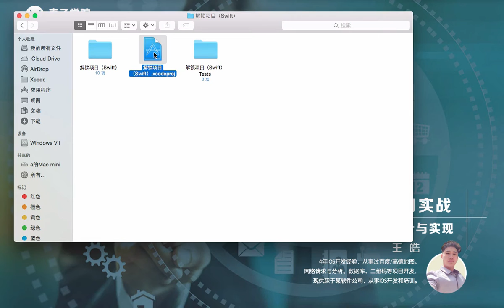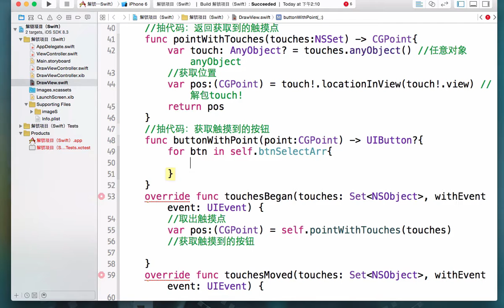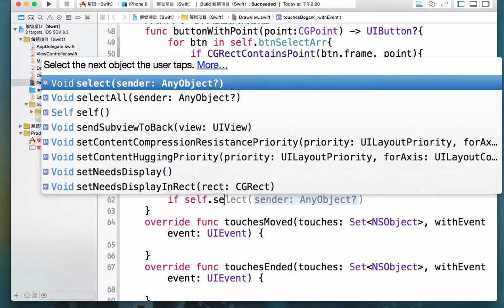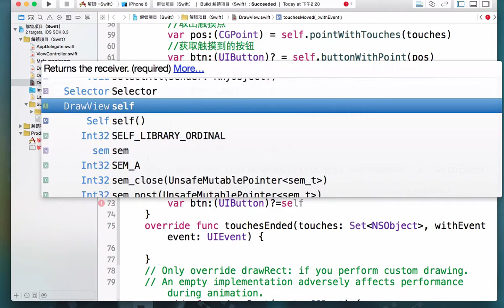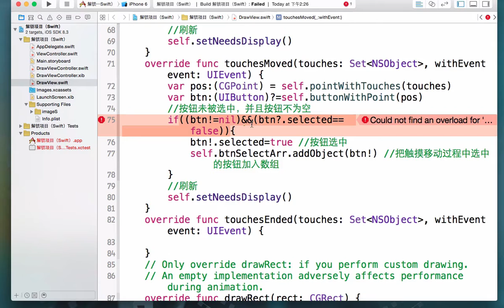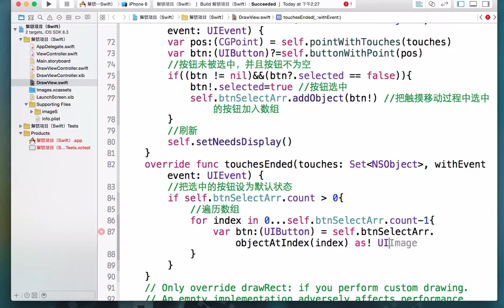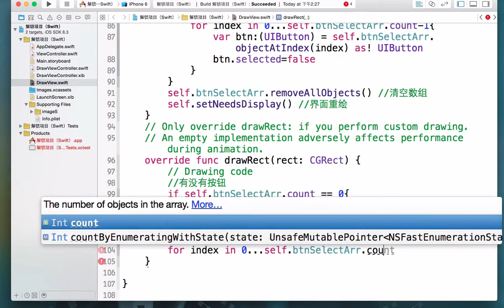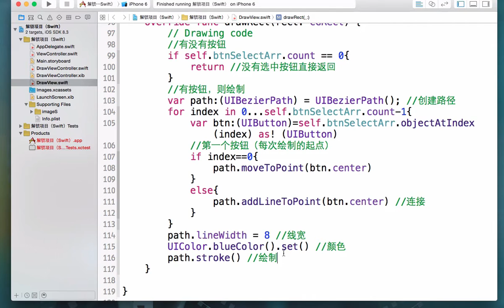swift编程项目实战 – 解锁的设计与实现5 swift代码详细设计 003